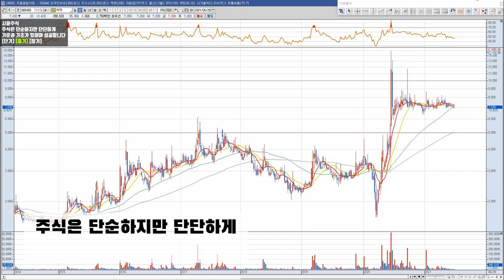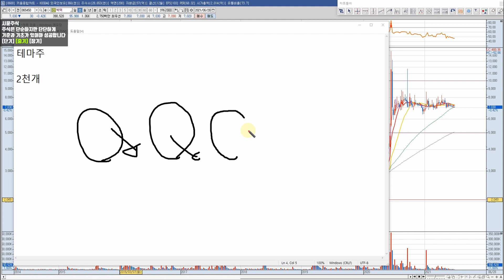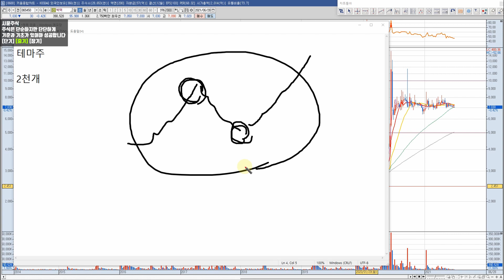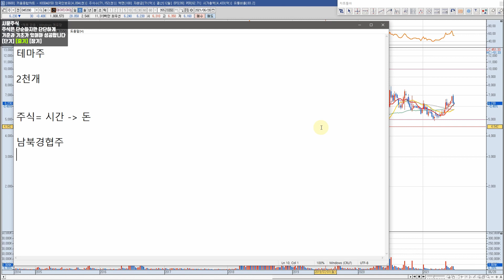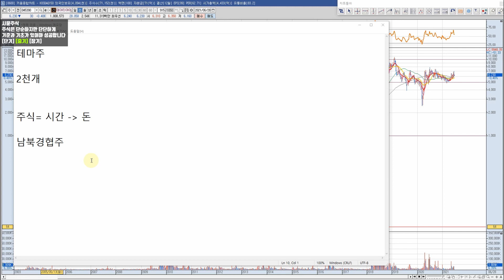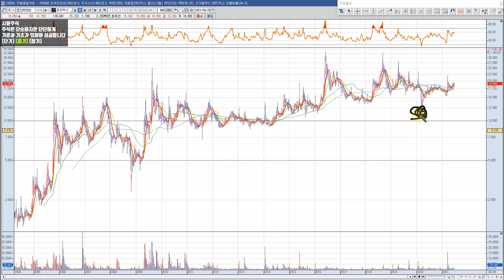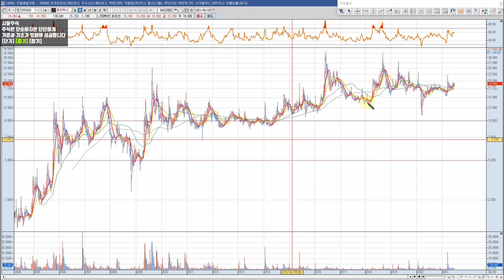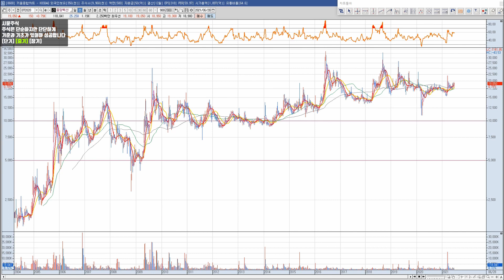주식고수들의 중기-매매기법 [테마주 농사 매매] 내것으로 만들어야 성공합니다